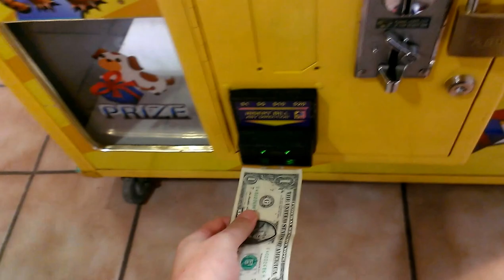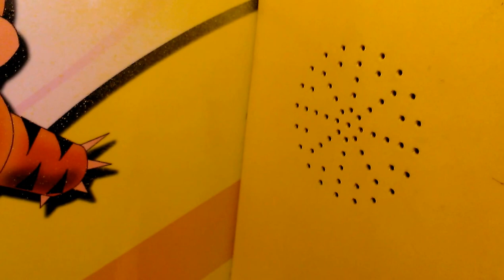CAPTAIN NAMCO VS TOY CHEST CLAW MACHINE EPISODE 43 WHAT ?!?!!...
ALRIGHT HERE IN EPISODE 43 OF CAPTAIN NAMCO VS TOY CHEST CLAW MACHINE IM PLAYIN THE 50 CENT SPIKE BALL REMEMBER ONCE A MACHINE PAYS OUT SOMETIMES IT MAY JUST DROP THE PRIZE U ARE INTERESTED WELL IN THIS VIDEO IS EXACTLY WHAT HAPPEND TO ME